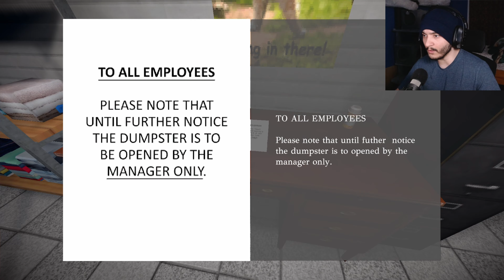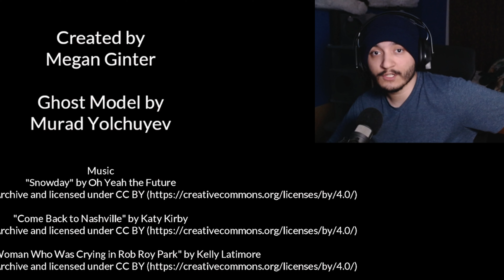A Normal Day At The Laundry Mat... [ Laundry Night ]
New Videos Daily
 3:00pm Est

4:00pm | 7:00pm Est